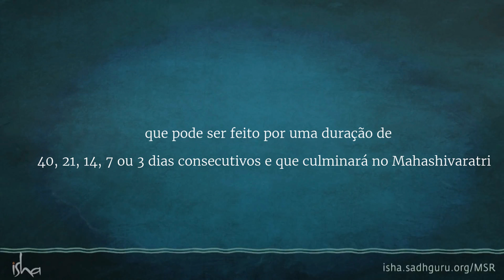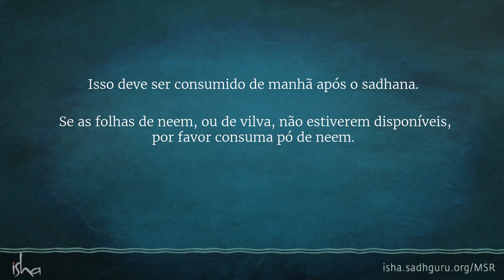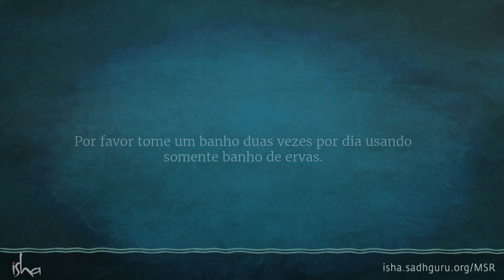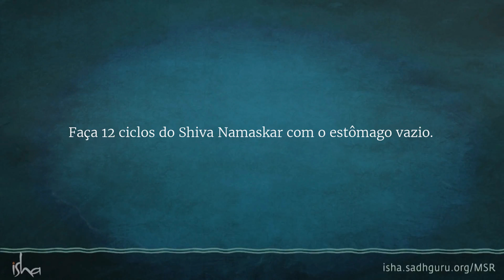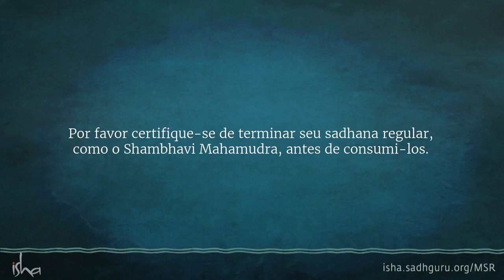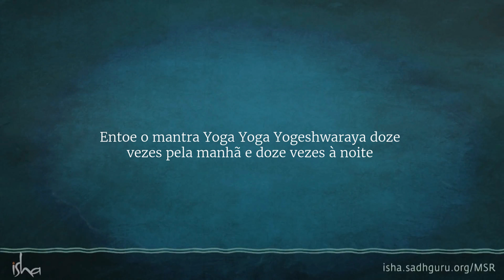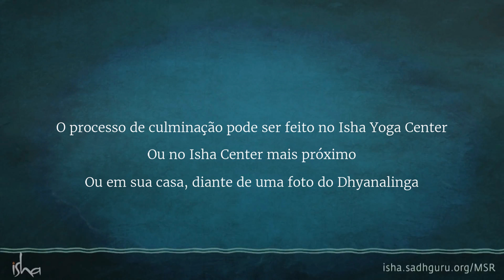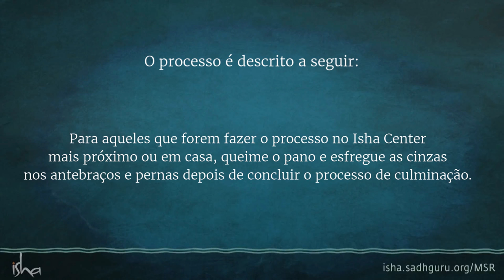Mahashivaratri Sadhana | Sadhguru Português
O Mahashivratri sadhana é uma preparação para o Mahashivratri - uma noite de tremendas possibilidades. Qualquer pessoa com mais de oito anos de idade pode participar do sadhana, ele pode ser feito por uma duração de 40, 21, 14, 7 ou 3 dias consecutivos que antecedem o Mahashivratri, no dia 21 de fevereiro de 2020. O sadhana de 40 dias começa no dia 13 de janeiro, o de 21 dias a partir de 1 de fevereiro, 14 dias a partir de 8 de fevereiro, 7 dias a partir de 15 de fevereiro e 3 dias a partir de 19 de fevereiro